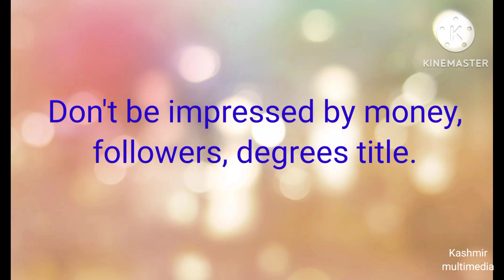Mindset is everything.